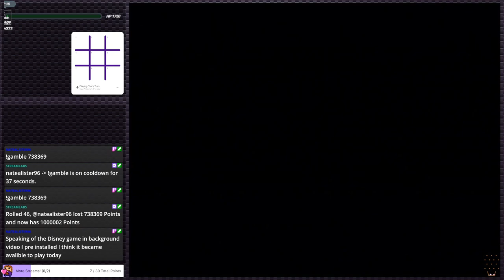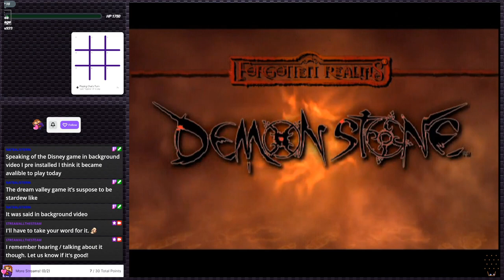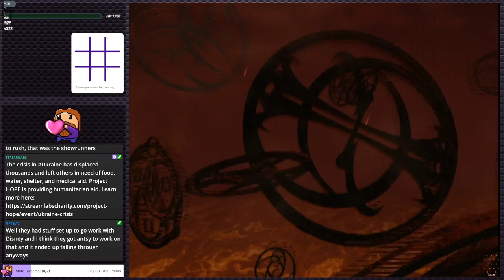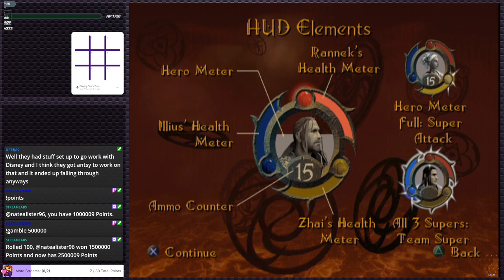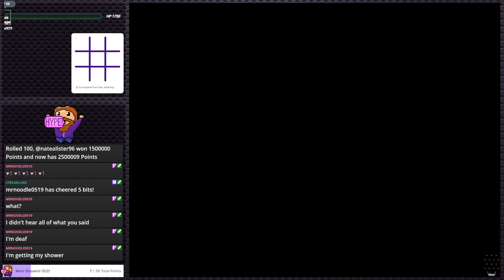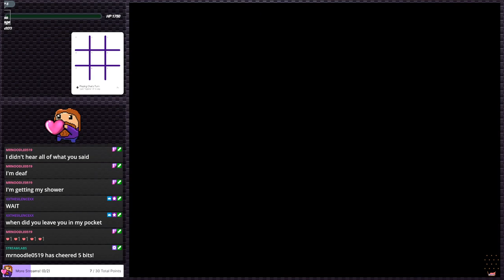Demon Stone: Forgotten Realms - It's a DnD game? | PS2 Gauntlet #140 (Twitch VOD)